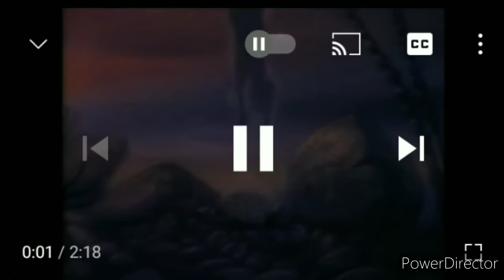The little mer-dinosaur part 3: Ruby at the sunken ship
Cast:
Sailors in fathoms below - Mane six (my little pony)
Eric - Chomper (the land before time)
Max - Spike (the land before time)
Grimsby - Littlefoot (the land before time)
Harold the seahorse - Oliver (Oliver and company)
King Triton - Grandpa long neck (the land before time)
Sebastian - Rachel Coleman (Signing time, Rachel and the treeschoolers)
 attina alana adella aquata arista and andrina - D. W. Muffy Francine Molly Sue and Fern (Arthur)
Ariel - Ruby (land before time)
Flounder - Ducky (land before time)
Glut the shark as himself